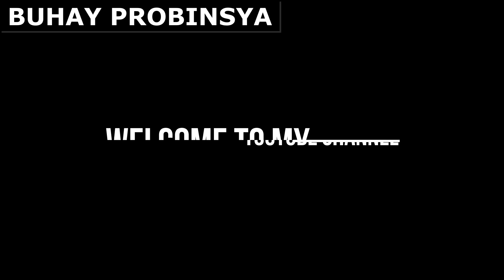SARIWANG GULAY | SIMPLENG BUHAY PROBINYSA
Rural Lifestyle, Outdoor Cooking, Freshwater Fishing
Extraordinary Recipes & Simple Life In the Province 😃

and Sharing Our Videos. Thank You. 😃

I am Junepher Brea Cacpal, From the Province of ILOCOS a OFW HERE IN DUBAI
Sidelline Tattoo Artist | Kakanin Vendor before and After my Duty